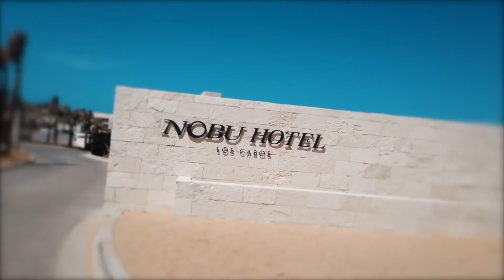Nobu Hotel Los Cabos